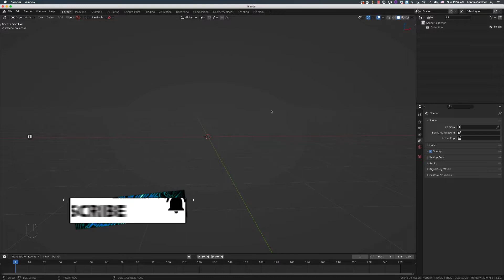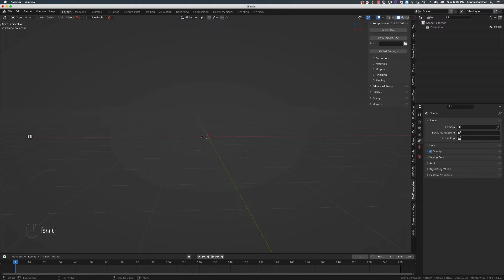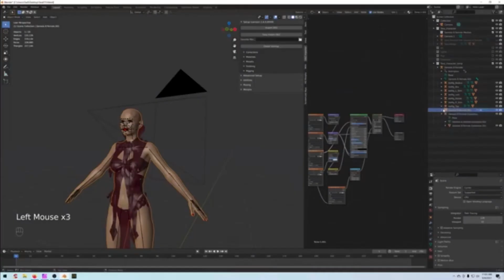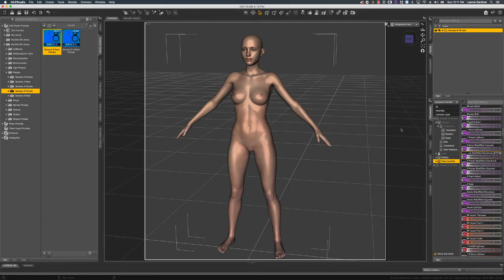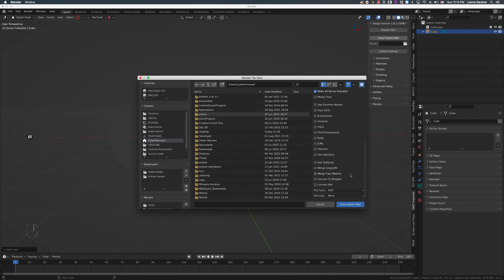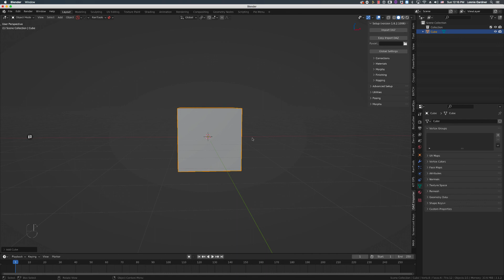Daz3D to Blender Diffeomorphic | BlenderSith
Yes, importing Daz3D to Blender isn't going to be easy. Especially characters with morphs which when doing porn is pretty much a must.

This is just a video demonstrating how complicated it can get and why I must take the next few months just teaching default blender, shading, rigging, etc because you all will NEED to understand if you expect to get into creating "good quality" adult visual novels and be successful at it.

As always feel free to take a look at all the addons below, which I will be covering on the channel here, because all of them are a part of my workflow. and, as always, thanks for watching.